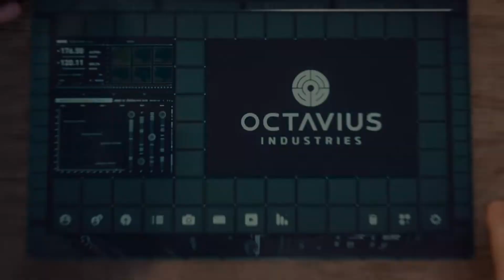Circuit and Pattern Puzzles 2 | Marvels Spider-Man | Part 23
We continue with the newly unlocked puzzles in the lab some of which are alot harder than others.